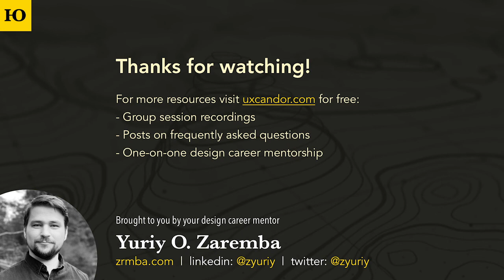Getting product design experience without a ux job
Pulled from a real uxcandor.com 1:1 session:
1) Do a concept project
2) Build long-term relationships with recruiters
3) Reach out to smaller local agencies